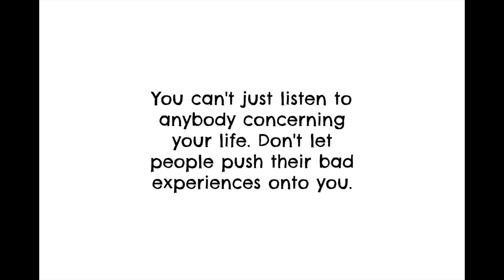Motivation Monday Nov. 20 2017 || KinaaSmallss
Hey guys! I'm back at it again with another motivation video, hope you're liking them and I hope you enjoy and feel inspired after watching.  Happy Monday!